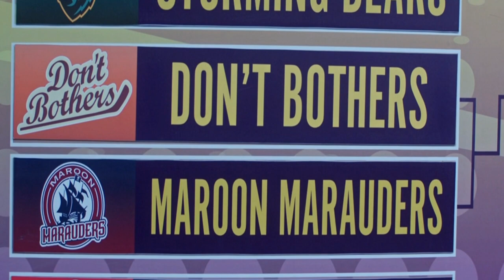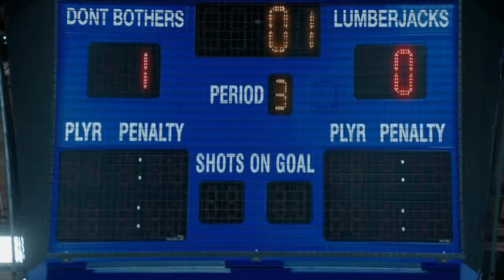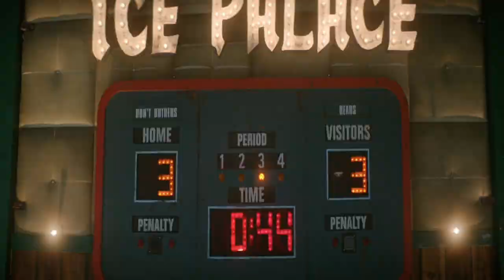The Mighty Ducks: Game Changers - Episode 10 - State of Play - Music & Highlights - This Is It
The Mighty Ducks: Game Changers - Disney+ Series

Music From Episode 10 - State of Play / Oh The Larceny, This Is It

Highlights, Clips, Best bits

Emilio Estevez, Gordon Bombay, Lauren Graham.

The Don't Bothers.